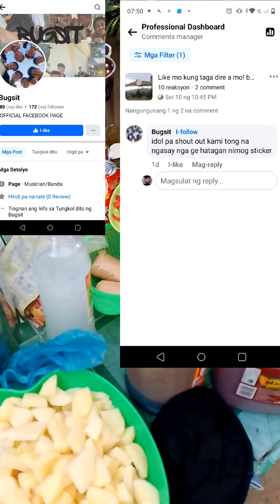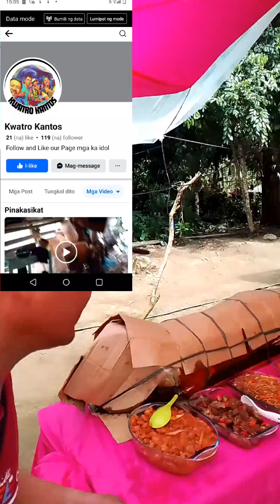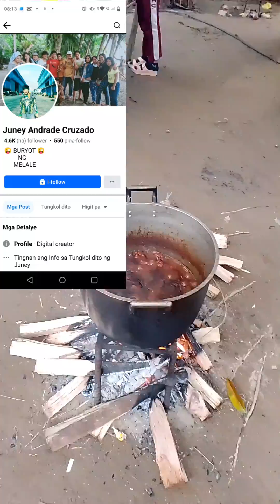Litson pinakamalaki sa buong mondo 100k ,